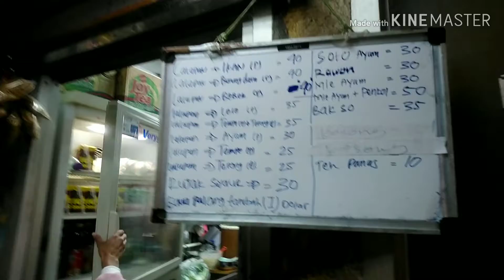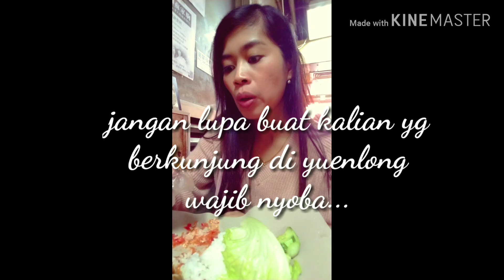Warung indonesia super sedap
Dari sekian banyaknya warung indonesia di yuenlong,di sini menurut saya yg paling enak,lokasi di hop yik comercial centre,di situ
Ada deretan toko indonesia,sya sendiri lupa nama warungnya tpi yg jelas sya suka bngt makan di situ klo pas berkunjung di yuenlong